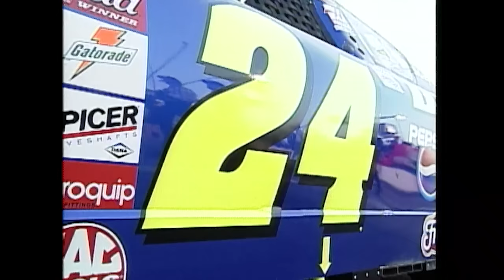2001 Pepsi 400 from Daytona International Speedway | NASCAR Classic Full Race Replay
Relive the emotional 2001 Pepsi 400 from Daytona International Speedway that saw Dale Earnhardt Jr. win in the series first trip back to NASCAR's most historic track after the passing of his father.

Play every weekend!